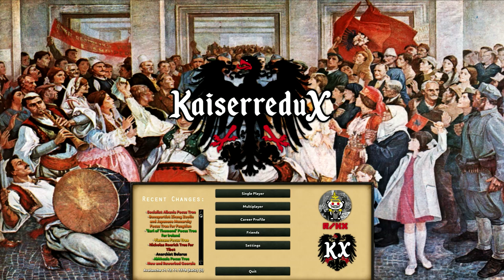HOI4 | Kaiserredux Menu Theme - "Qëndrojmë si malet"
(April 2023) Current Menu Theme for the Kaiserredux mod.